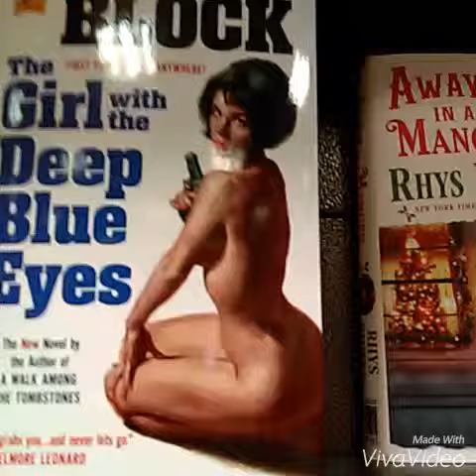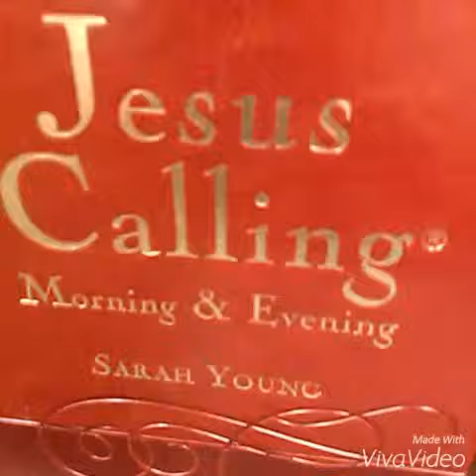WHEN COLOMBIANS USE A PUBLIC BATHROOM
When Colombians use the Public Bathrooms